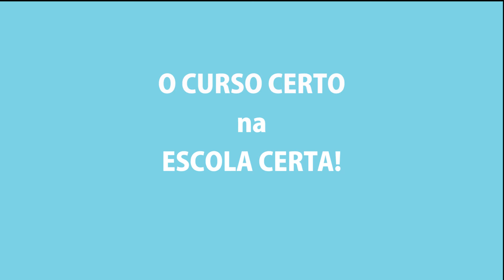Promoção aos Cursos Profissionais, V Dias da Fontes, 3 a 9 Maio 2017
Testemunhos de alunos dos Cursos Profissionais, no âmbito dos V Dias da Fontes, 3 a 9 Maio 2017. Captação e Produção Curso Profissional de Multimédia, Agrupamento de Escolas de Fontes Pereira de Melo